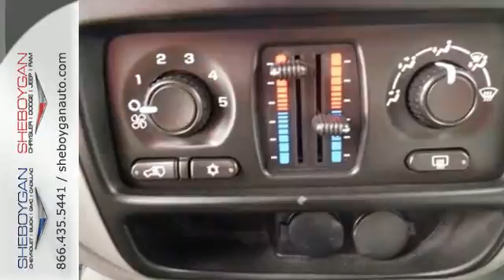2007 Chevrolet TrailBlazer Madison WI Milwaukee, WI Z1825X - SOLD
Year: 2007
Make: Chevrolet
Model: TrailBlazer
Trim: LS
Engine: 4.2L 6 cyls
Transmission: Automatic 4-Speed
Color: Graphite Metallic
Mileage: 89989
Stock #: Z1825X
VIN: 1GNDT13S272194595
All the right toys! Climb into this tough SUV and experience the kind of driving excitment that keeps you smiling all the way home! Standard features include: Power Tilt-Sliding Sunroof w/Express-Open - Includes Overhead Custom Console Also Includes wind deflector Radio: AM/FM Stereo w/6-Disc CD Chngr/XM Satellite - Includes XM Satellite Radio (With a wide variety of programming Also Includes seek-and-scan digital clock auto-tone control Radio Data System (RDS) speed-compensated volume THEFTLOCK and 6 speakers 8-Way Power Driver Seat Adjuster - Includes Reclining Front Bucket Seats w/Power Driver Power door locks Power windows with 2 one-touch Automatic Transmission 4-wheel ABS brakes Air conditioning Front air conditioning zones - Dual Cruise control Traction control - ABS and driveline 4.2 liter inline 6 cylinder DOHC engine Passenger Airbag Tilt steering wheel Four-wheel drive Fuel economy EPA highway (mpg): 21 and EPA city (mpg): 15 4 Doors Tachometer Power steering Daytime running lights Dusk sensing headlights Front seat type - Bucket Split-bench rear seats Intermittent window wipers Rear wiper Trailer hitch Stability control Clock - In-radio display Center Console - Full with covered storage... Are you looking for a Dealership you can trust and actually enjoy your car buying experiencea€¦look no further. Our Mission Statement is to treat our customera€TMs with enthusiasm in providing automotive products and services that exceed your expectations. Now many dealers may say things like this however at Sheboygan Chevrolet Chrysler we a€œwalk ita€ with pride! Our Sales personnel are non-commissioned which means we pay their wages not you! Having trouble finding that perfect vehiclea€¦please allow Sharon or Steve in our Internet Department help find it for you!

Address:
3400 S. Business Drive